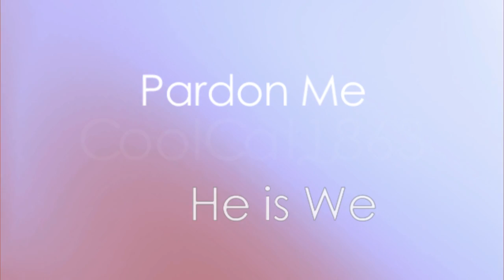Sincere ♥ / / / Tear Me Apart / / /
Haha what to say? How about FINALLY!
It was Amber's birthday in May. I said I'd upload the final version and I finally have! XD

On May 10th I uploaded part of this video for my friend Amber! But It wasn't the full video and I knew I wanted to make more. xD And I did! So here it is~ The finished version!
A present to mah amberrawrs who is awesome in every way.

Btw mixing Toradora and Final Fantasy and KH doesn't really make sense does it? xD Well I figured Amber would love the Toradora!

Ok I may have said this in the last one but I used all characters I know Amber really likes. And a song I know she loves!
In any case, it was not super hard to edit... However you may notice something annoying and weird about the Toradora part. xD At first it is an overload of the first and second episode and then suddenly you see clips from later episodes! That is because for a while I only had the first and second episode. And then I finally got around to getting the others, but by then the video was almost done. I feel bad about it, but I didn't want to go back and remake it all. xD So oh well~

Haha another birthday present to Amber! Sorta. Happy belated birthday? O.o I hope it makes whatever kind of day you were having even better. ^^
Oh ya.
 And SUB THE BIRTHDAY GIRL!!! (Oh wait she's not the birthday girl anymore is she? xD)

*Extra Note: I'm probably not going to delete the preview. Yeah I don't know why I'm keeping it. xD But I am.

Video Info:
Song: In Video
Artist: In Video

Footage:
Kingdom Hearts I/II/Reverse Rebirth
Final Fatasy X/X-2
Final Fantasy VII AC
Final Fantasy XIII
Toradora!

Time Taken: Two months?

Special Thanks To: Square Enix, Writers and Makers of Toradora!, FFHDTV, and Blehish97 for the epic sparkle!